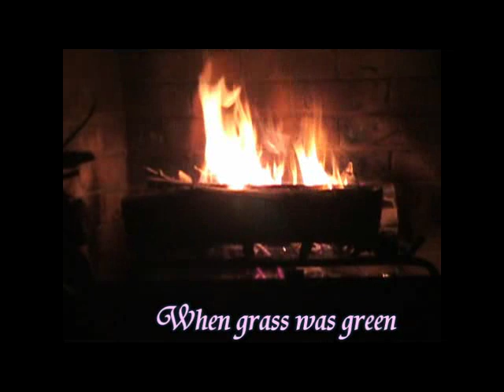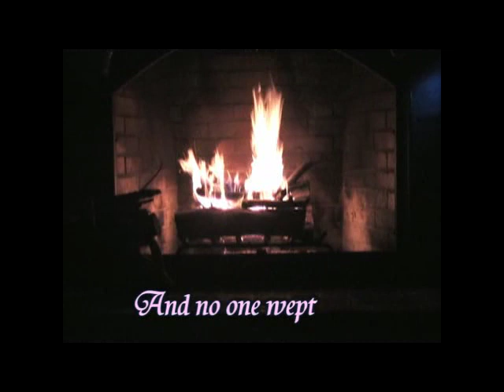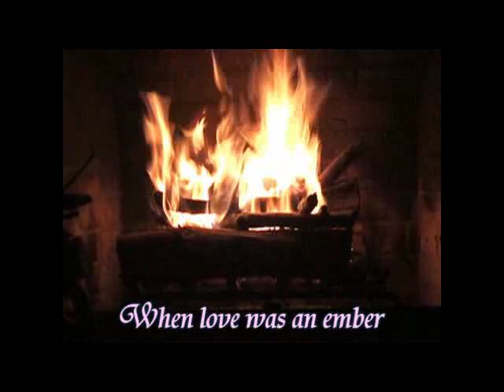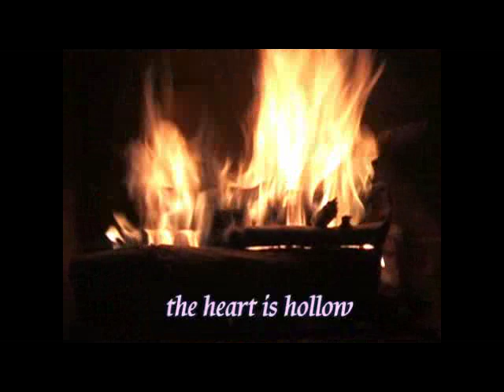Listening to Try to Remember with lyrics in front of a fireplace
This video is most impact-full in the winter during a snowy December evening while sitting in front of a fire burning in a fireplace and trying to recall the warmth of September days and nights. It is even more appreciated if you view my other video, "Our Winter Love" prior to video this video.